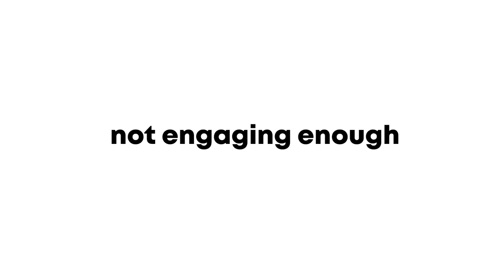Why you're not growing on Instagram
Struggling with growth on Instagram? There is probably one main reason you aren't seeing your numbers go up as quickly as you'd like and I'm sharing it in this video (plus tips on how to improve!) This is something that beginners often don't think about enough and that is engagement. Building a solid Instagram presence is always about balancing two important factors: community and content. And over-focusing on content and slacking on engagement is the number 1 reason why so many new accounts struggle to gain traction.

✨DOWNLOAD my FREE Instagram Sticker Pack  ✨

✨DOWNLOAD my FREE Youtube Video CHECKLIST ✨

// ABOUT ME

I'm Katie, an 22 year old freelance videographer and Youtube video creator, living in Canada. My goal is to make videos that make you think, make you laugh, and maybe even learn something new. I'm interested in minimalism, the environment, film making, and travel, and I'd love to share those interests with you.

I make videos about making videos, travel, tech, and creativity. I'm obsessed with side projects and live by the mantra of "create everyday." Come along for the ride if you want tips of being productive, creative, and adventurous!

Katie Steckly is a freelance social media content producer sharing what she learns about social media and content creation from her side projects and her freelance work. She provides growing creators with information and inspiration along the way.

// HIRE ME

If you like my videography style and want to work together on a project, visit my business

I'm interested in social media marketing, community building, and digital video. I love working with independent and small businesses and tourism boards. I want to showcase the best of your business or community!

// LINKS